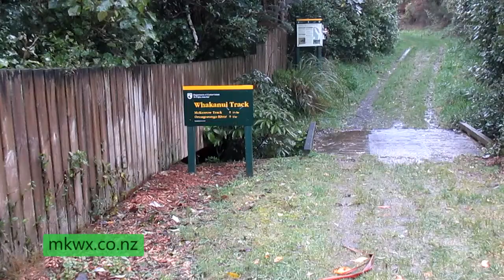Snow on the Orongorongos 8-7-15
A polar blast affecting New Zealand for 5 days dumped 5 cm of snow above 700 meters on the Orongorongo and Rimutaka Ranges on Wednesday the 8th of July 2015. Overnight on Thursday snow lowered to 100 meters which brought rare snow flurries to Wellington's hill suburbs such as Johnsonville and Kaori, here is a video of that